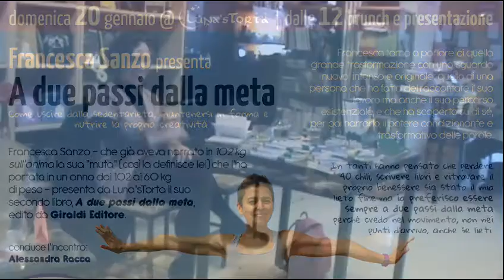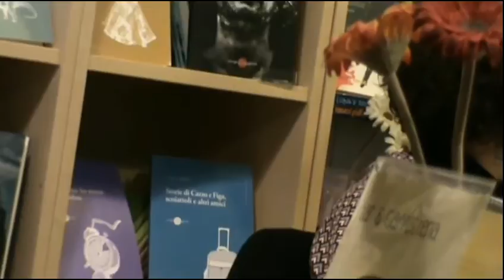A due passi dalla meta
Presentazione del libro di Francesca Sanzo "A due passi dalla meta" (Giraldi Editore) a Torino al Luna'sTorta il 22 gennaio 2017. Conduce l'incontro Alessandra Racca.